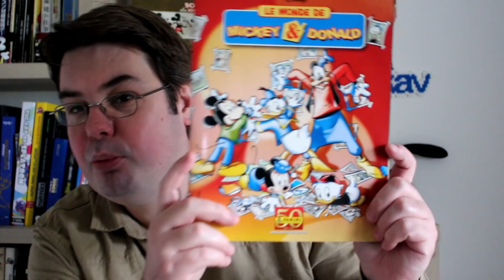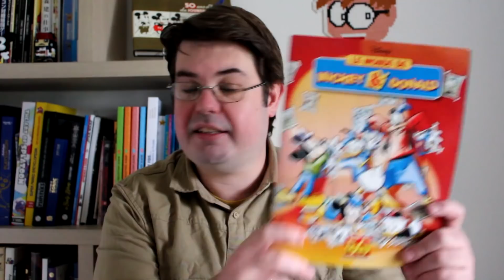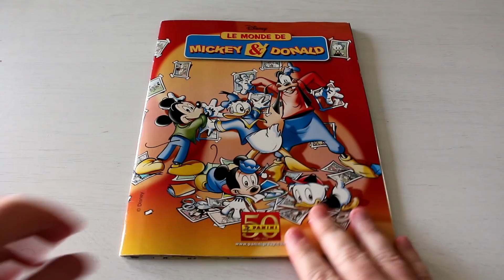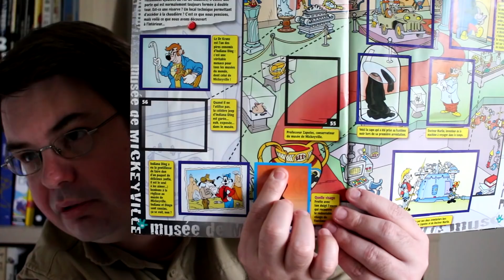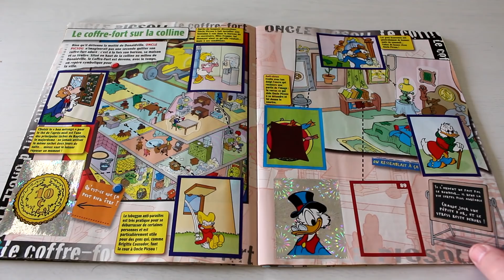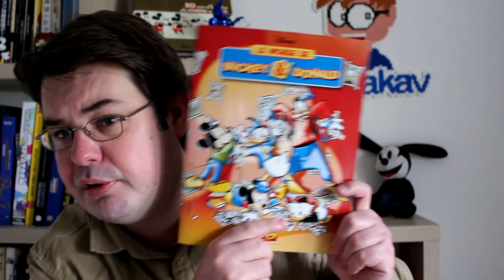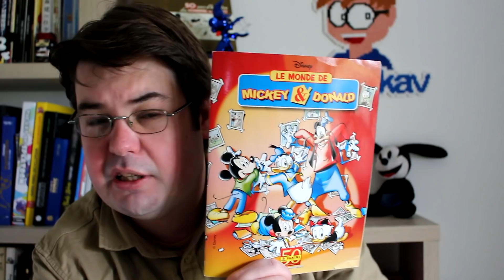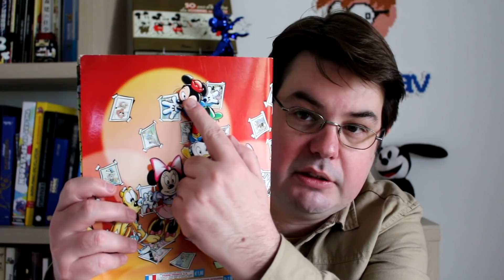Jeu-Disney 04 Mickey et Donald au top !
Aujourd'hui on commence à fêter l'anniversaire de Mickey Mouse. Voici un album Panini de Mickey et Donald qui présente l'école italienne de la BD Disney. Découvrons ça ensemble, et si vous avez des étiquettes, n'hésitez pas à proposer des échanges !